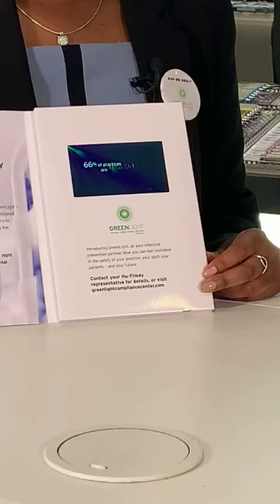GNY 2018 GreenLight Interview